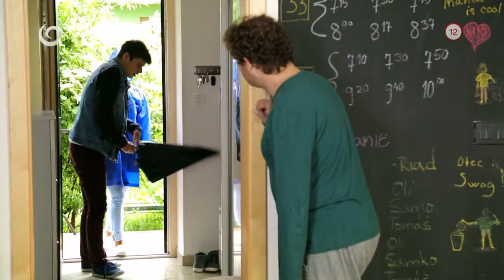Pršiplášť za milión eur (NAŠI)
CHCEŠ TO VIDIEŤ CELÉ? KLIKNI SEM